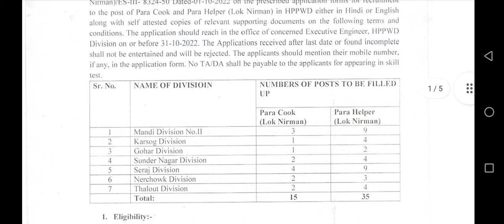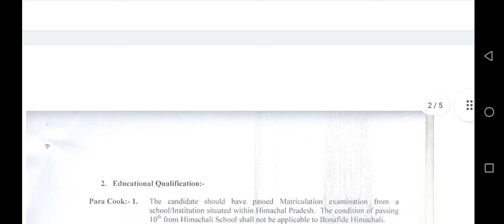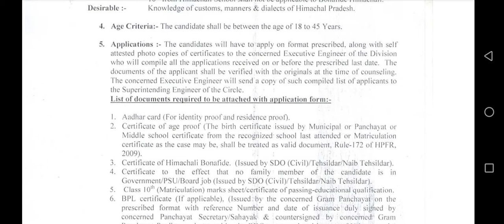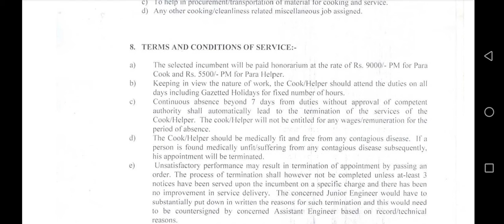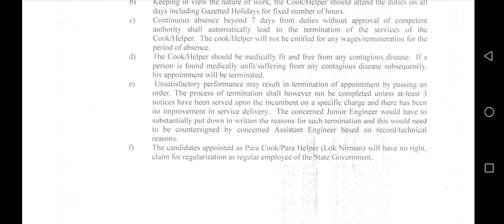HPPWD PARA COOK PARA HELPER VACANCIES हिमाचल प्रदेश लोक निर्माण विभाग में पैरा कुक पैरा हेल्पर भर्ती